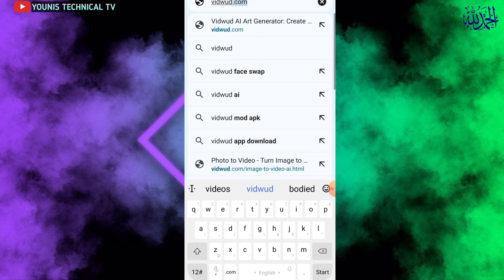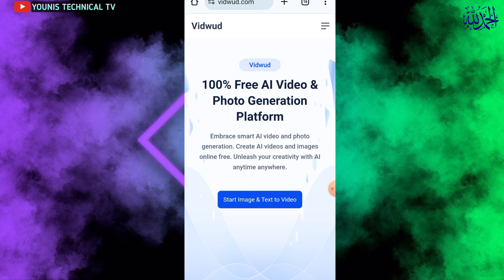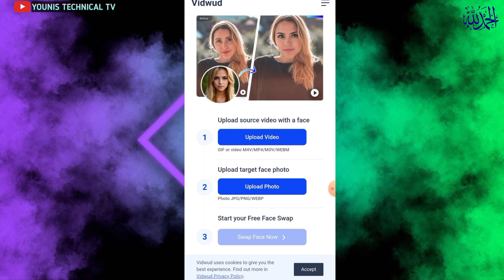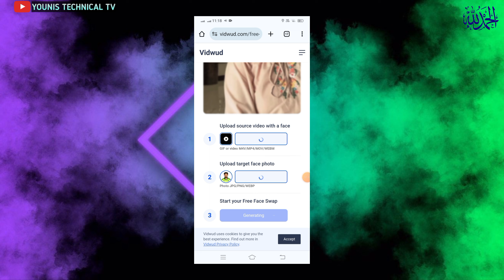Face Change Video Editing app | kisi bi video me apna face kaise lagaye 2024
face swap free app
face swap ai
reface app video editing
face change video editing app
video face changer app  android
reface app

video me apna face kaise dale
kisi bhi video me apni photo kaise lagaye
kisi bhi video me apna face lagaye
kisi bhi video me apna photo kaise lagaye
how to replace face in video
kisi bhi video me apna chehra kaise lagaye
how to change face in video
chehra change video
gallery video me face kaise change kare
video call me face kaise change kare
apni video me face kaise change kare
video me apna face kaise change kare
face changer app
face changer
face changer video app
face change
face change video
change face in photo
change face in video
face change photo editing app
face changers
change face
face changer mobile app
face changer camera app
kgf face change app
picsart face changer
fast vpn face changer
video face change app
swap faces
video me face change kaise kare
video mein face change kaise karen
face change video
kisi bhi video mein apna chehra kaise lagaen
deepfake video kaise banaye
video face swap
change faces in video
video editing
face swap video
face changer in video
change face in video with filmora
deepfake video
face change
change face in short videos
change face in tiktok videos
face replacement in video
how to change face in videos using my picuture